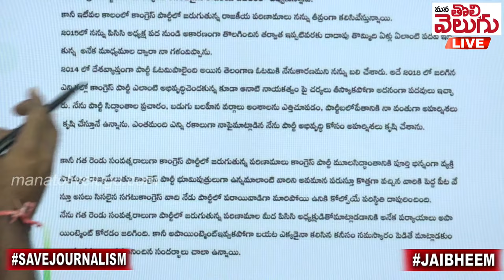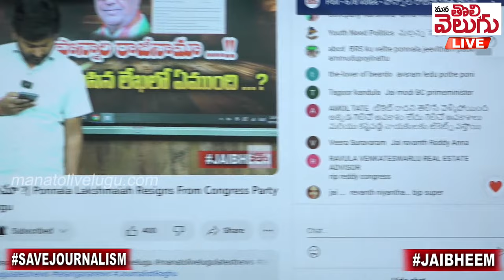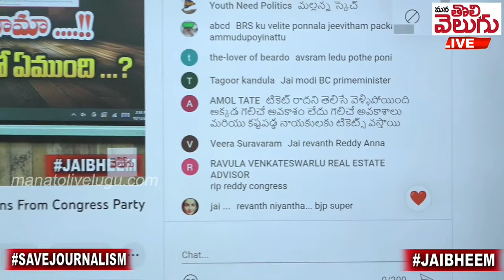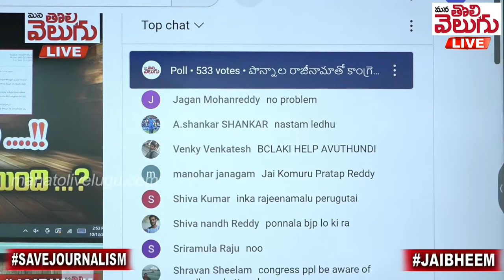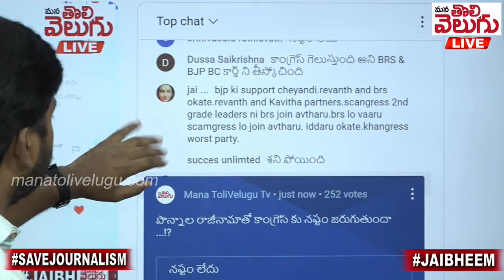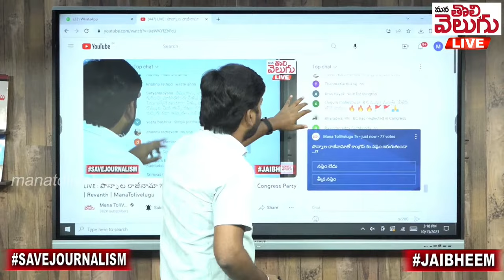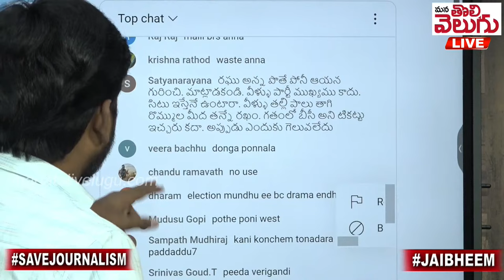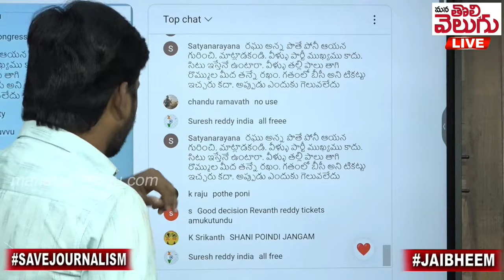LIVE : పొన్నాల రాజీనామా ?| Ponnala Lakshmaiah Resigns From Congress Party | Revanth | ManaTolivelugu